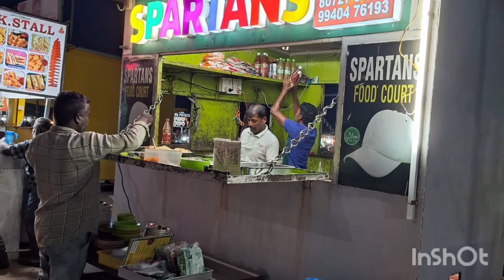Chennai Marina Beach travel/ চেন্নাই মারিনা সমুদ্র সৈকত ভ্রমণ।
তামিলনাড়ু রাজ্যের অন্যতম ব্যস্ত শহর চেন্নাই। চেন্নাই শহরের সমুদ্রের পাশে অন্যতম সৈকত ভূমি মারিনা বিচ।
 এশিয়া তথা বিশ্বের অন্যতম সৈকত ভূমিগুলির মধ্যে একটি। সুদীর্ঘ আনুমানিক ১৩ কিলোমিটার। এর অন্যতম দর্শনীয় স্থানগুলো আমি তুলে ধরেছি।